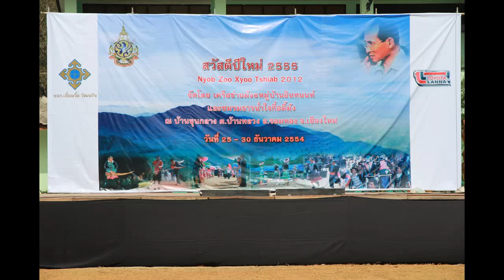Hmong thailand new year 2012 - Hmong Girls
Thailand Travel more in | Hmong thailand new year 2012 at Doi Inthanon National Park in Chiang Mai province, Thailand Rec. Dec 27, 2011 Photo & Video by Canon EOS 60D + EF-S 15-85mm.